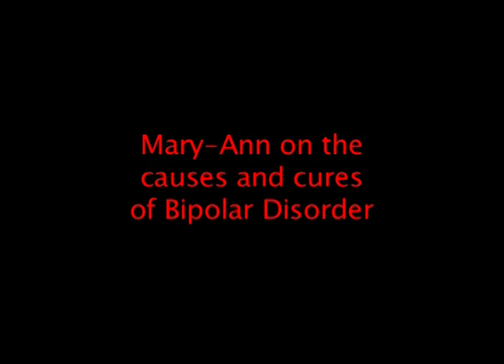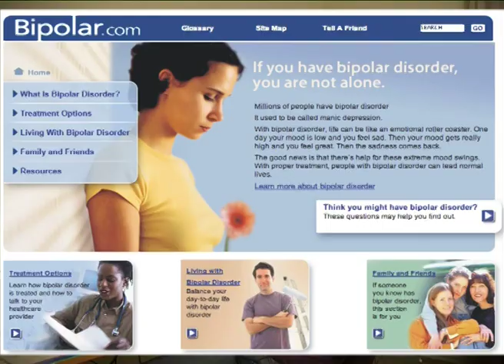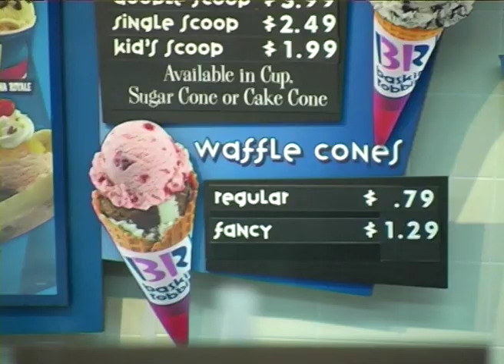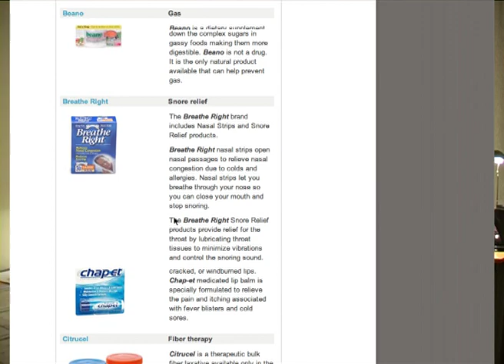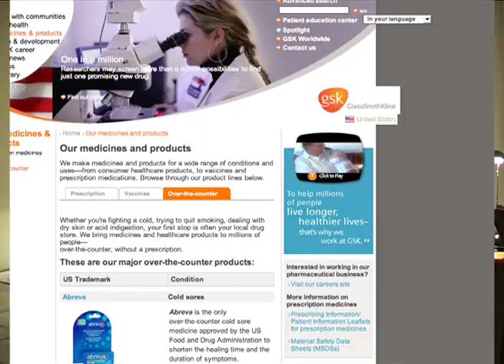Mary-Ann Shearer on Bi-Polar